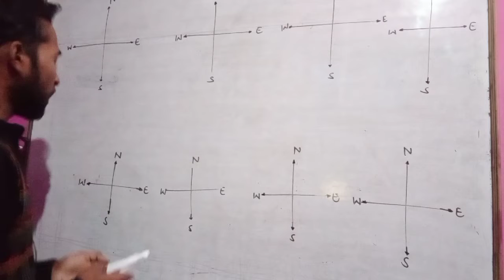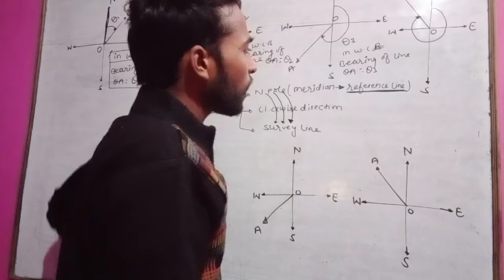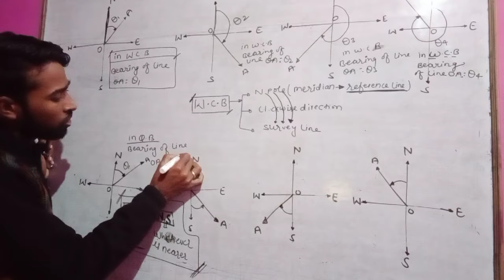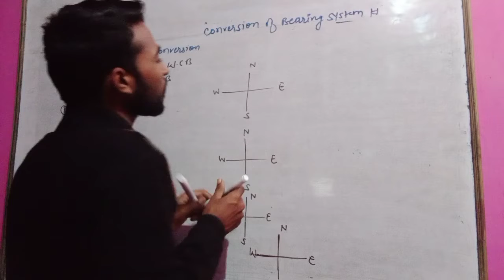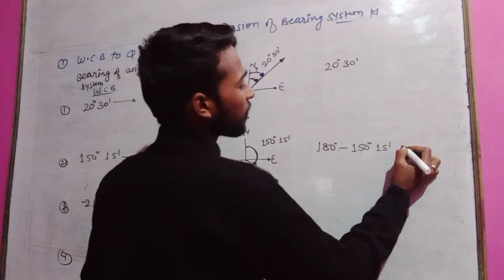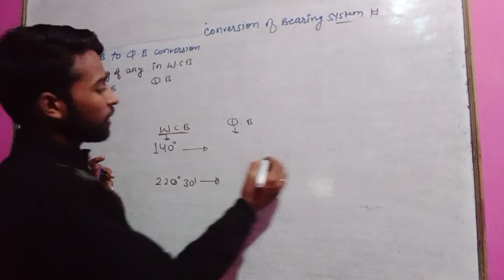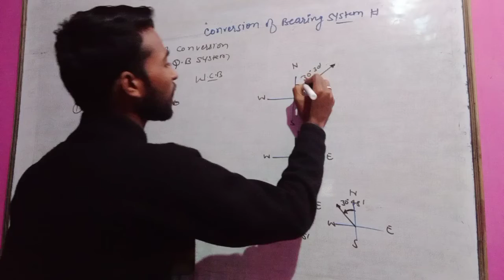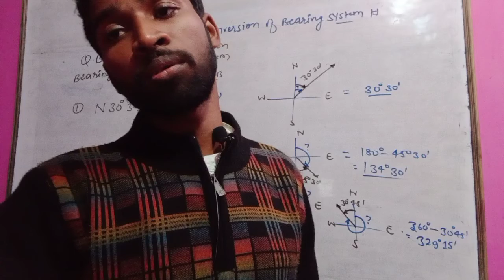Compass surveying lecturer#17conversion of bearing